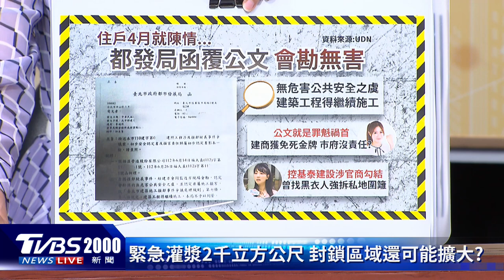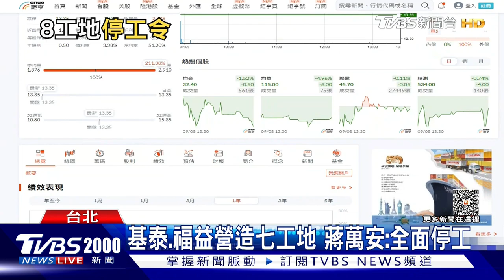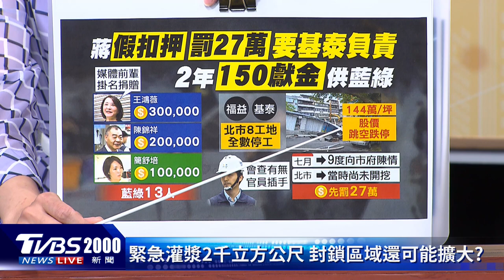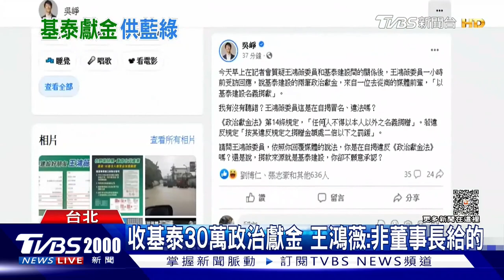【發燒話題】基泰大直一坪144萬一坍毀房市 天坑頻頻嚇壞購屋族「3地雷」勿踩 @tvbsmoney​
北市中正區大直街的建案「基泰大直」，預售最高一坪要價144.39萬元，現在卻傳出工地施工損鄰，造成周邊5棟民宅大樓塌陷，會不會影響房價？台北市近期頻傳新建案出包消息，在「基泰大直」昨（7）日發生工地塌陷的重大意外前，信義區、萬華區等處也都出現「天坑」，不但引發各界高度關注，也讓不少「購屋族」憂心忡忡。對此，就有專家特別點出「3大地雷」，提醒若有民眾想要買房置產的話，先注意房屋是否位於土壤液化區或斷層、老舊建築以及如果發現買入的房屋位於空地或老舊建築旁邊的話也要特別小心。怎麼樣的房子適合入手?住商不動產執行總監徐佳馨有更多的見解。